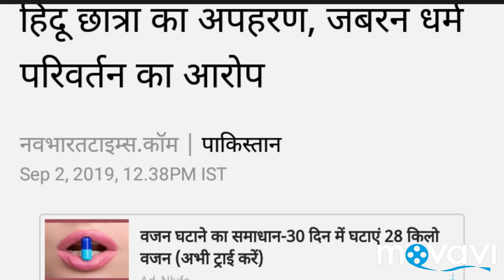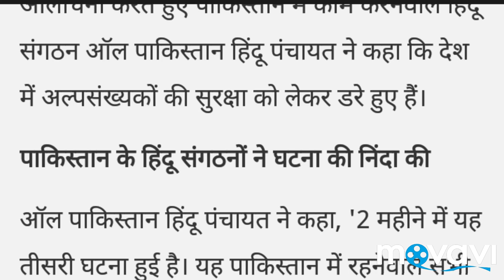After converting Sikh girls in Pakistan, Hindu girl kidnapped and married Muslim boys